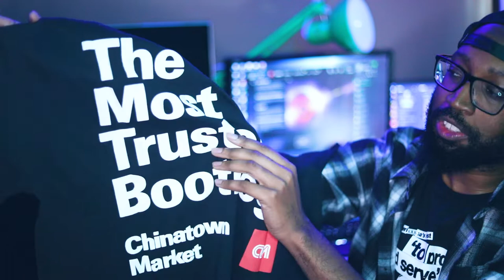CLOTHING HAUL/PICKUPS: Chinatown Market 🙂 x Ice Cream 🍦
I couldn't miss out on the deals that I came across from MLTD, so I had to get the Chinatown Market and IceCream tees to add to my wardrobe, for the spring and summer months.

PICKUPS

► Chinatown Market: Friday 13th